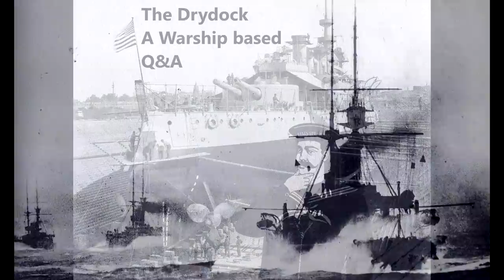The Drydock - Episode 119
00:00:00 - Intro

00:00:36 - British and American catapult scout aircraft on battleships

00:07:48 - What was the first class of light cruiser to have multiple gun turrets?

00:10:38 - Which Navy had the 'First' Enterprise, USA or Britain?

00:11:55 - To what extent did larger classes benefit from cost savings due to mass production?

00:18:46 - Why so few Axis light cruisers?

00:25:53 - Was there a reason the fleet did not stop off at England/France/Germany?

00:30:13 - How would the war at sea be different had WW1 broken out over the Bosnian Crisis in 1908?

00:35:21 - The cleaning of the coal dust was really to prevent a fire hazard?

00:40:39 - When was the threat of an invasion of Britain most credible since the defeat of the Spanish Armada?

00:44:54 - What purpose did the ANC/Sea Cadet Corps serve as far as their parent navies were concerned?

00:48:19 - Back-up plans for Normandy

00:51:35 - Do you have any book recommendations (in English) for pre-dreadnoughts of the Continental powers (ie Germany, Russia, France, Austria, Italy)?

00:54:12 - When RN warships were scrapped en masse after WWI and WWII, what happened to the ships' boats?

00:56:47 - Ships sunk/damages by field artillery?

01:01:18 - A special answer to a question from the Chieftans channel

01:12:32 - Channel Admin - Sweden/5 min list/Patreon questions